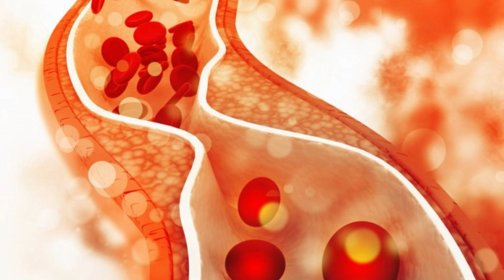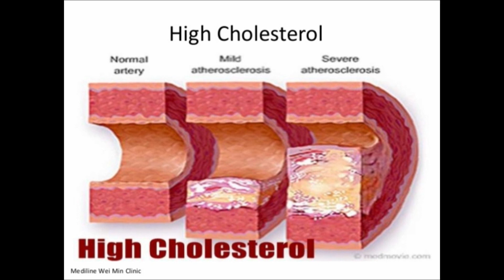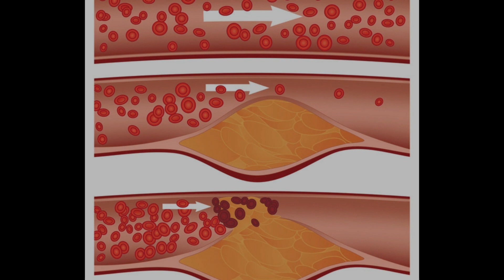হৃদরোগীরা কি গোশত খেতে পারবেন ?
আমরা জানি হৃদরোগ বিশেষজ্ঞরা হার্টের রোগীদের রেড মিট বা গরু, খাসি, ভেড়া ইত্যাদির গোশত খেতে বারণ করে থাকেন। গোশত খাওয়ার ব্যাপারে কারা বেশি সতর্ক হবেন? কাদের ক্ষেত্রে এ ধরনের গোশত এড়িয়ে চলা ভালো?